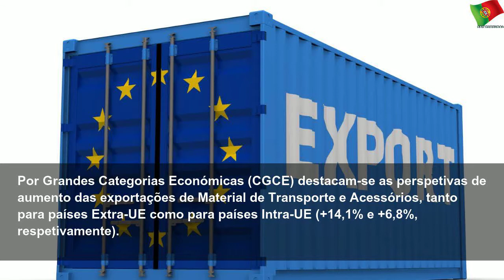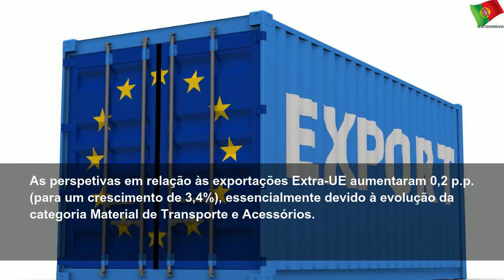Empresas exportadoras perspetivam aumento de 4% em 2019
sábado, 13 de julho de 2019
Empresas exportadoras perspetivam aumento de 4% em 2019 | Sky Portugal